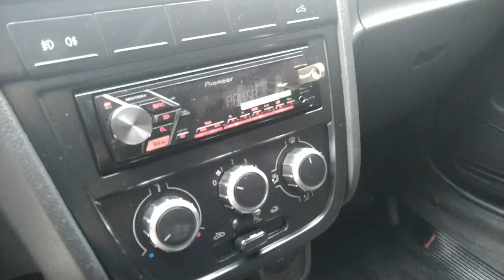OS VIZINHOS FICAM BRAVO COM O SOM DA SAVEIRO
Salveee galera, hoje encomodamos o vizinhos com o som da saveiro, fizemos a segunda parte da playlist dos inscritos com o som levantado na garagem de casa! Espero que gostem, Tamo juntoo!